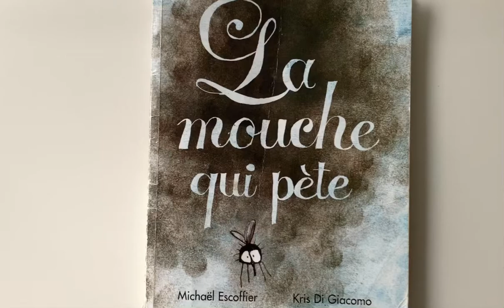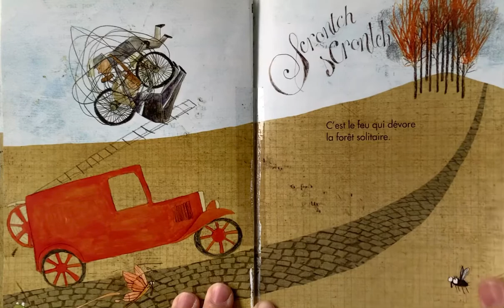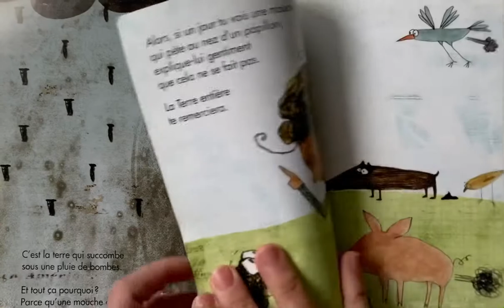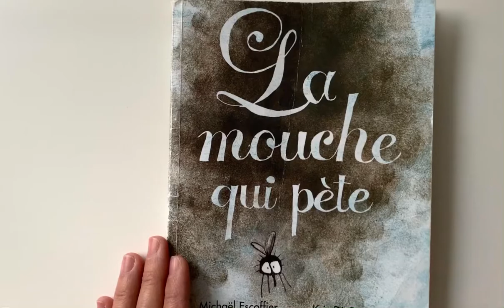Ang umutot na langaw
A rude fly sets off a chain reaction that leads to serious consequences to the world. This story teaches the importance of good manners and complete understanding without which small matters can become devastating.